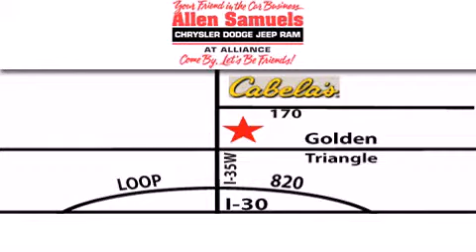2012 Jeep Wrangler Unlimited Fort Worth TX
Year : 2012
 Make : Jeep
 Model : Wrangler Unlimited
 Engine : 3.6L V-6 cyl

 Exterior : Black
 Miles : 2

 Stock : 12W1311